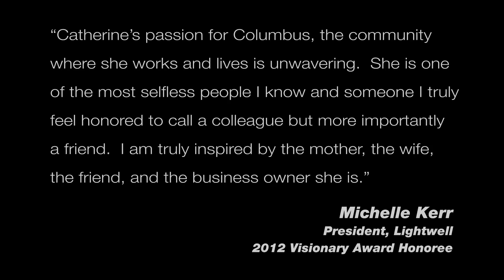Catherine Lang-Cline (Portfolio Creative) - 2014 Visionary Award Finalist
In 2005, Catherine founded Portfolio Creative with Kristen Harris. Portfolio Creative specializes in staffing for all areas of marketing and advertising with roles such as, but not limited to, copywriters, graphic designers, web designers, traffic coordinators, and account managers. Together with their experience in marketing and advertising, they added the component of staffing to fill a need in Columbus and now Pittsburgh, to get the right person in the right creative role.